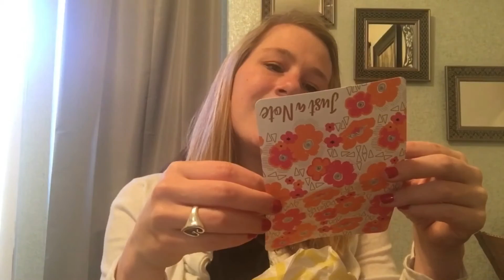Coffee Date Thursday!! Mug Swap!!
Playlist for coffeedatethursday